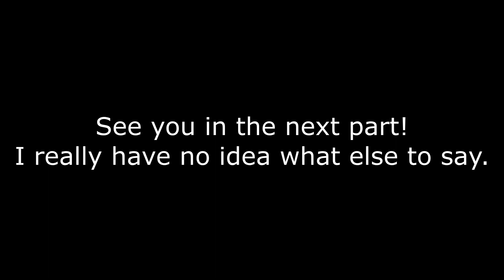Let's Play Sonic x Shadow Generations [5] | Insert Sonic Forces Joke Here.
Perhaps that bell icon could use some attention too!

So why did Sonic Mania do so well?

I'm pretty sure I'm not the only one that made this joke.

Predator's Parley Members presented here is:

TheBlueHedgehog2010
LonerWolf35